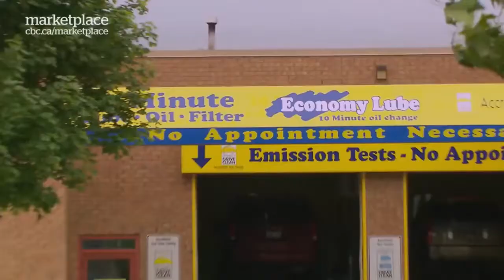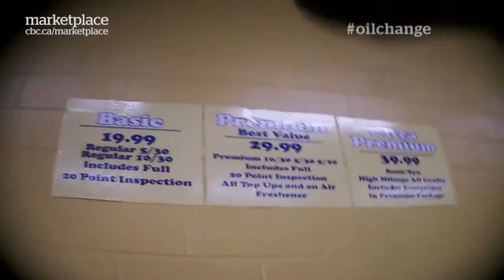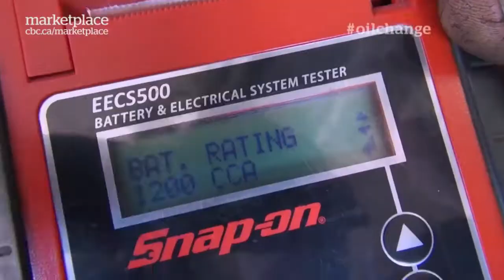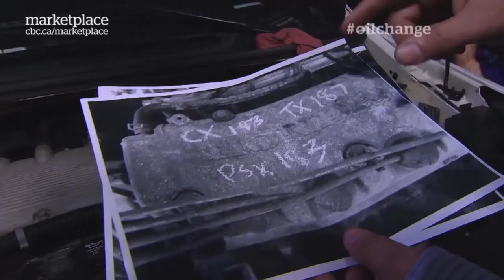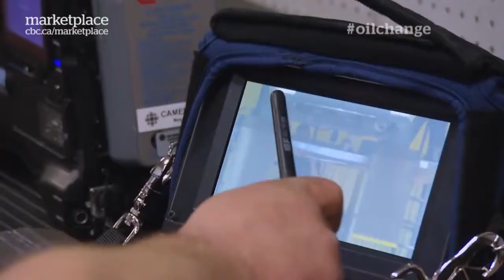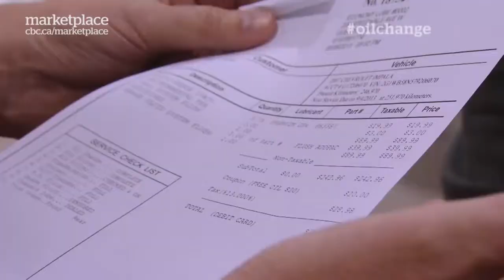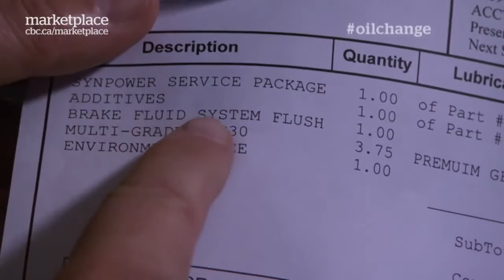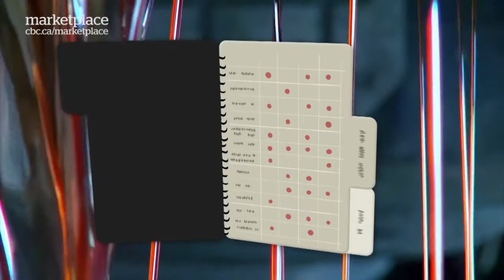Oil change scams: Hidden camera investigation on what really happens to your car (CBC Marketplace)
CBC Marketplace finds aggressive upselling and services paid for but not performedTo read the full story:
Originally broadcast Nov 8, 2013.

When you trust someone else to take care of your car, can you trust that they're not taking you for a ride? Our undercover investigation reveals ripoffs at a popular oil change chain. We're going in for the advertised $19.99 oil change, but you won't believe the charges we end up with. And did they even do the work? We go up on the hoist to show you what’s really going down at these oil change shops.